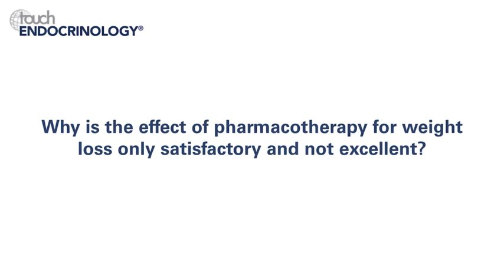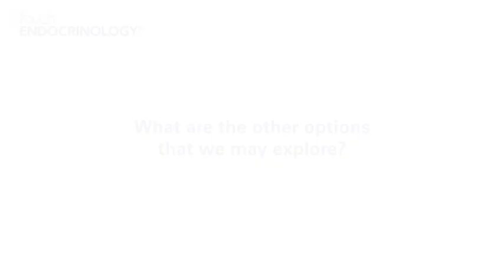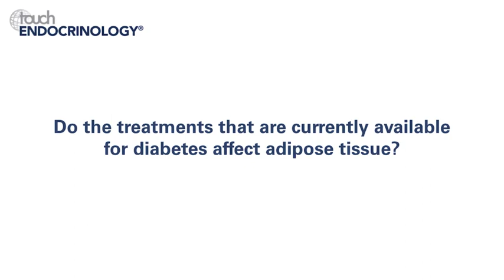Indira Maisnam, EASD 2018 – latest advances in obesity and diabetes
Indira Maisnam discusses the current knowledge of obesity in diabetes and the effects some treatments have on weight management.

Questions:
1) Why do you think that the effect of pharmacotherapy in obesity for weight loss is just satisfactory and not excellent? (0:12)
2) What are the other options that we may explore? (1:07)
3) How does the adipose tissue work in the homeostasis of body weight? (1:33)
4) Do the treatments that are currently available for diabetes effect adipose tissue? (2:25)
5) What is in the pipeline with regards to adipose tissue? (3:20)

Speaker disclosure: Indira Maisnam has nothing to disclose in relation to this video interview.

Filmed at the European Association for the Study of Diabetes (EASD) annual meeting 2018, Berlin, Germany, 2018